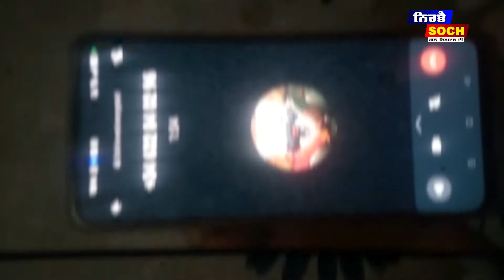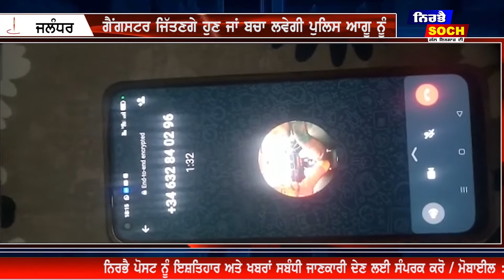Sudhir Suri ਤੋਂ ਬਾਅਦ ਇਹ ਸ਼ਿਵ ਸੈਨਾ ਆਗੂ Gansters ਨਿਸ਼ਾਨੇ 'ਤੇ...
*  ਸੁਨੀਲ ਕੁਮਾਰ ਬੰਟੀ ਨੂੰ ਮਿਲੀ ਜਾਨੋਂ ਮਾਰਨ ਦੀ ਧੱਮਕੀ